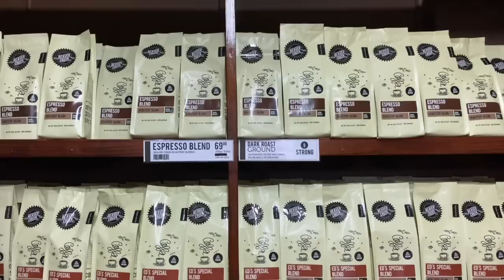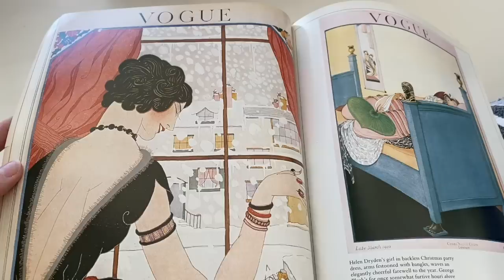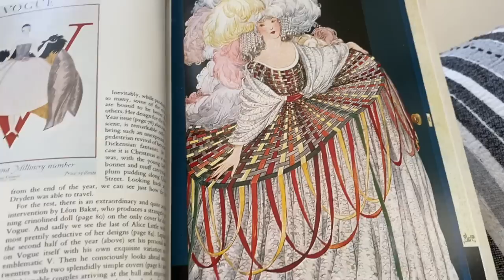THE CHATEAU DIARIES: LALANDE GOES TO SOUTH AFRICA!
I've come to visit Mummy and Percy in South Africa - so finally you'll see the beautiful beach house that she keeps escaping to from the chateau! The elusive Nic and his beautiful family come to join us, and we indulge in a week of good food, sun, sea, sand, art and - yes, even in Africa! - brocantes! The inhabitants of the Chateau de Lalande stock up on some much needed warmth and sunshine before the season begins 🌞🏰🌞

To experience chateau life, come and stay with us at the Chateau de Lalande! We offer accommodation in beautiful bedrooms in the original 16th century wing of the chateau. You can even stay in the bedroom of the Marquise! And in the evenings you can choose to dine privately, or to join us in our chateau family meals.

A very special thank you to all of you who have become Patrons of the Chateau de Lalande. I’ve been overwhelmed by your response, and am planning lots of renovations to the chateau that I’ve been longing to do for years! It’s such an exciting time for all of us here, as work is about to begin on the chapel and the dream of getting our lake back looks as though it could become a reality because of your help. On behalf of this beautiful chateau that will flourish because of you, thank you!!!